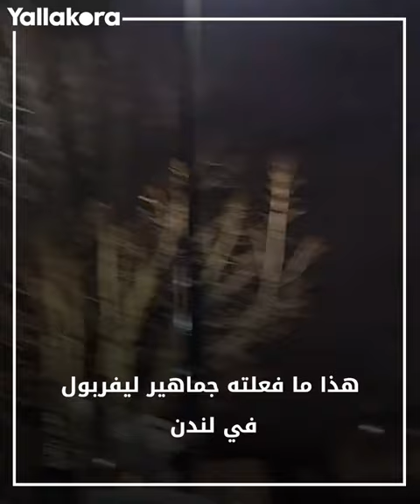جماهير ليفربول شاهدوا مسجدا في لندن فقاموا بالهتاف "سنكون مسلمين من أجل صلاح"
قامت جماهير ليفربول بغناء الهتاف الشهير لمحمد صلاح بعدما شاهدوا مسجدا في لندن عقب مغادرتهم لمباراة أرسنال في كأس الاتحاد الإنجليزي.